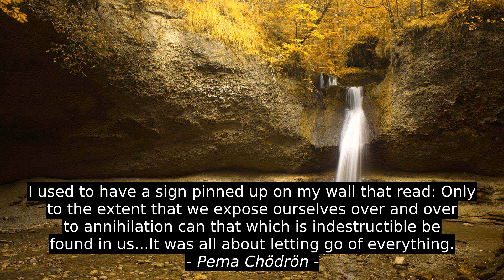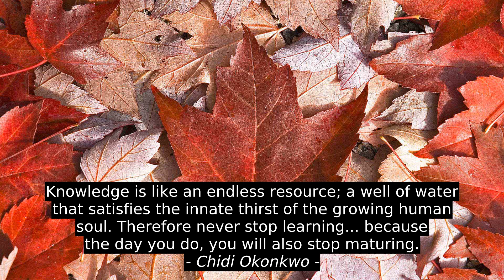8 Best Quotes - Satish David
Chidi Okonkwo, Lenore Wolfe, Rashedur Ryan Rahman, Ben Sweetland, Pema ChÃ¶drÃ¶n, Michael J. Fox, Lilith Saintcrow, Satish David, top, best, inspiration, quotes, citation, motivation, success